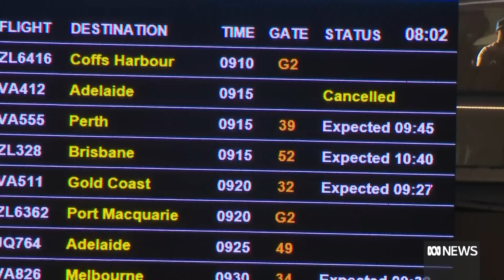Chaos at Sydney airport as flight delays continue for second day | ABC News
Passengers at Sydney Airport have been hit with a second day of flight cancellations and delays due to staff shortages and gusty winds.

More than 30 flights to and from Sydney have been cancelled on Saturday, coinciding with the first day of school holidays in New South Wales.